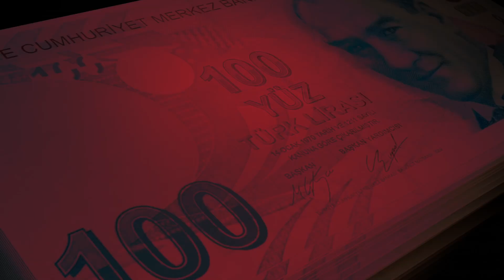Bütçemize yük olan; bir türlü kurtulamadığımız faiz belasıdır!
Bütçemize ne emeklilerimiz, ne çiftçilerimiz, ne de tek bir vatan evladı yük değildir. Bütçemize yük olan; bir türlü kurtulamadığımız faiz belasıdır❗️